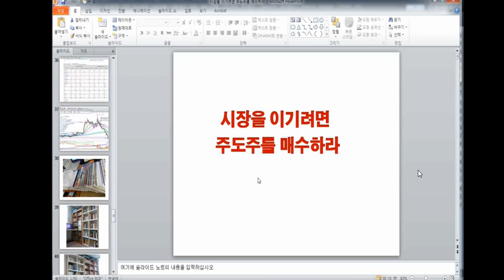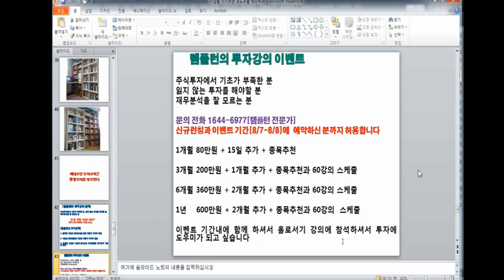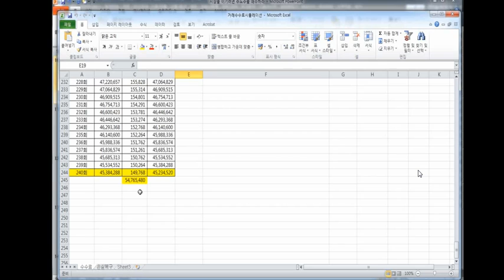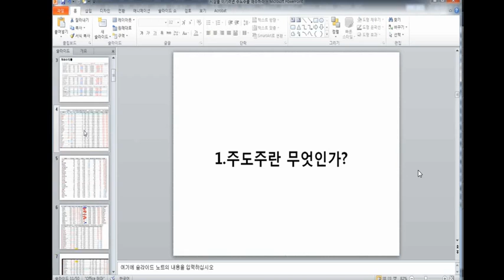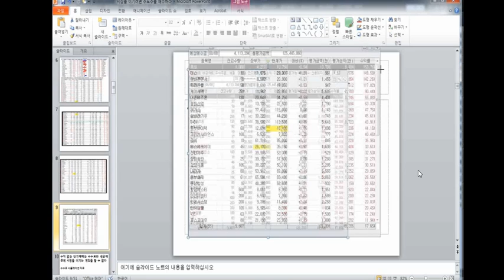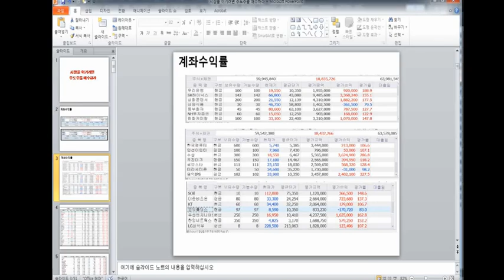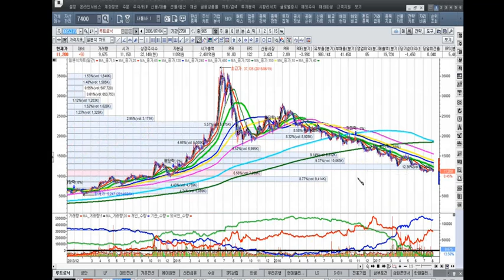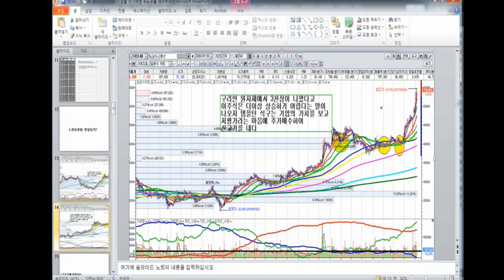[주식투자 ]시장을 이기려면 주도주를 매수하라